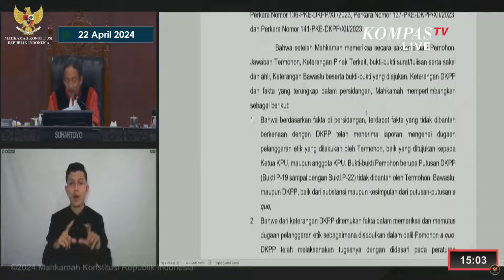Tok! MK Tolak Gugatan Kubu Ganjar Pranowo-Mahfud MD Terkait Sengketa Pilpres 2024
JAKARTA, KOMPAS.TV - Mahkamah Konstitusi (MK) menolak permohonan sengketa hasil Pilpres 2024 yang diajukan oleh kubu Ganjar Pranowo-Mahfud MD pada Senin, (22/4/2024).

"Menolak permohonan pemohon untuk seluruhnya," ujar Ketua MK, Suhartoyo.

Sama dengan putusan kubu Anies-Muhaimin, terdapat pendapat berbeda (dissenting opinion) dari tiga hakim konstitusi yaitu Saldi Isra, Arief Hidayat, dan Enny Nurbaningsih.

Produser: Aditya Pramana